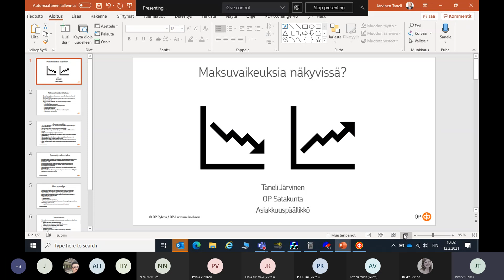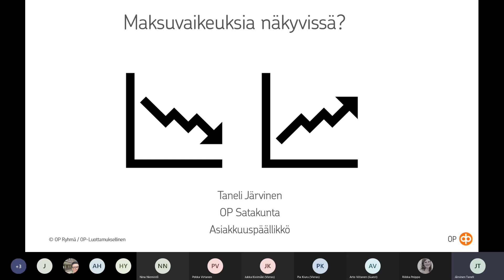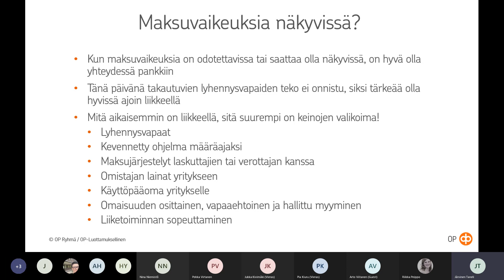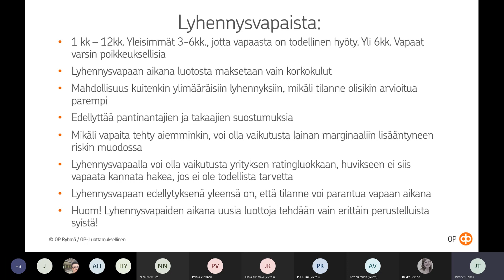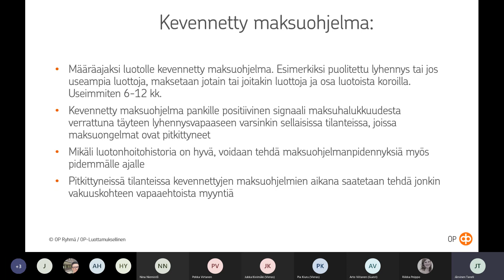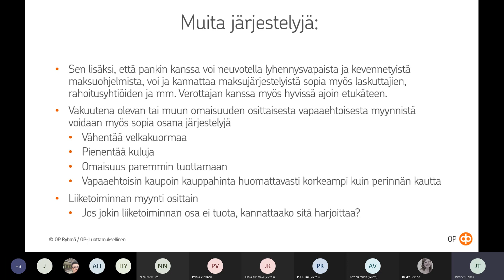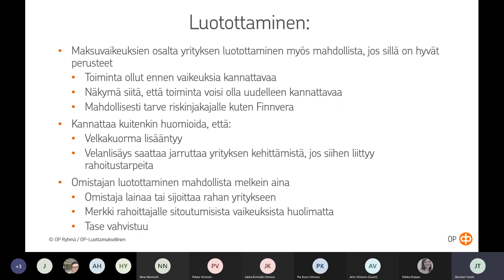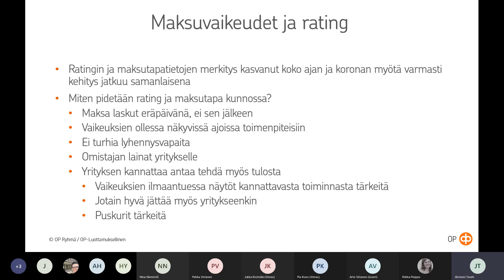Maksuvaikeuksia näkyvissä, miten ohittaa karikot –tilaisuus osa 1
Katso vinkit miten yrittäjä voi saada apua maksuvaikeuksiin tai miten niihin voi varautua. Ensimmäisessä osassa Satakunnan Osuuspankin Taneli Järvinen antaa tietoa ja apua maksuvaikeuksiin ja miten  välttää maksuhäiriömerkinnät. Aiheet: lyhennysvapaat, kevitetty ohjelma, huolehdi maksutapatiedot/rating.